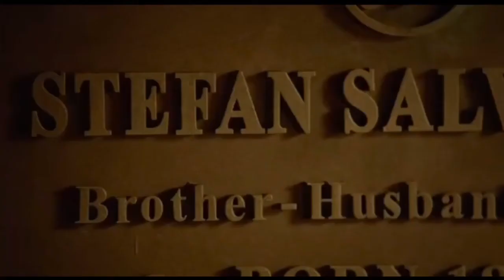caroline & stefan salvatore | their story